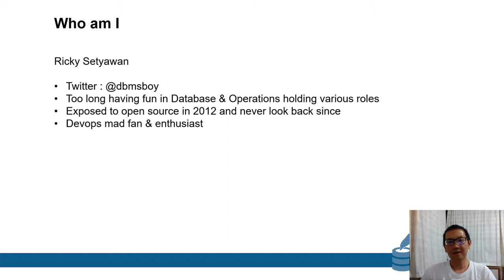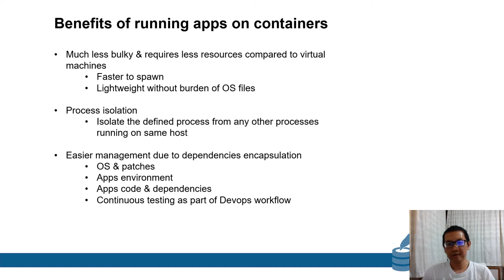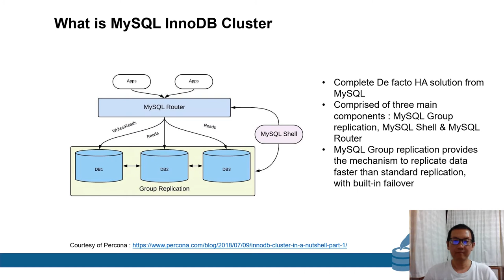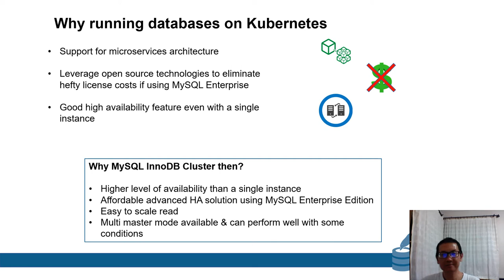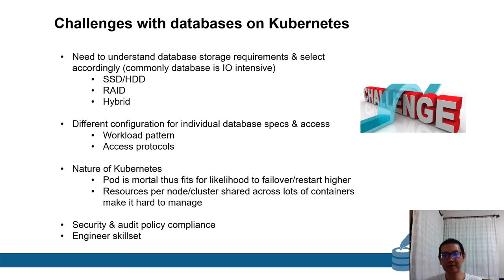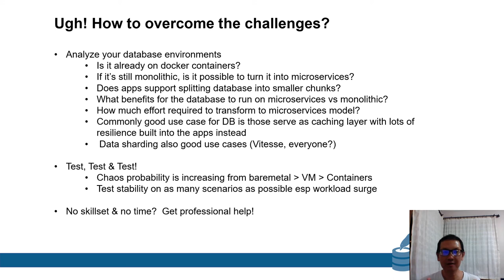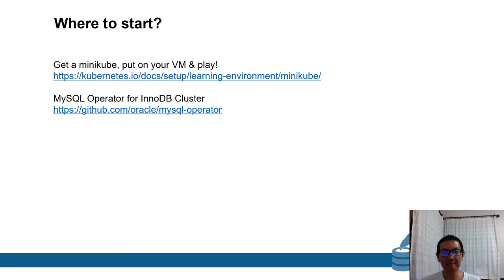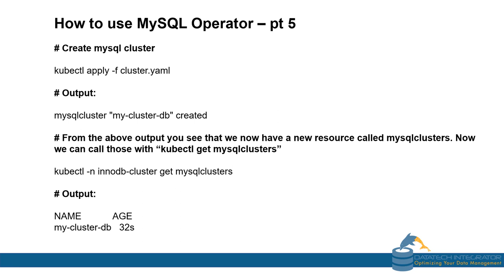MySQL InnoDB Cluster on Kubernetes: A match made in lab - Ricky Setyawan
FOSSASIA Summit 2020 - Database